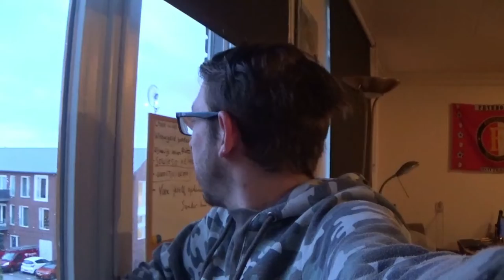ZE ZIJN WEER TERUG - DAGEN VAN PATJE VLOG #1349